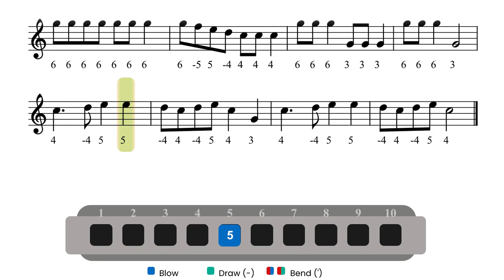How to play "Alouette" on Diatonic Harmonica (C)